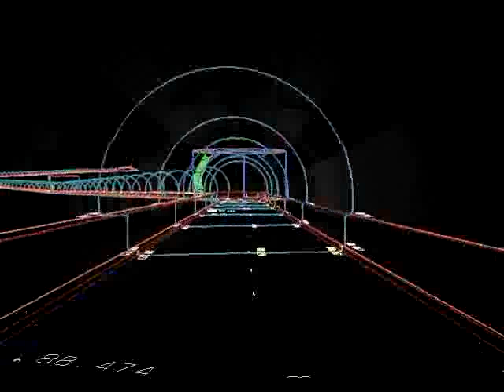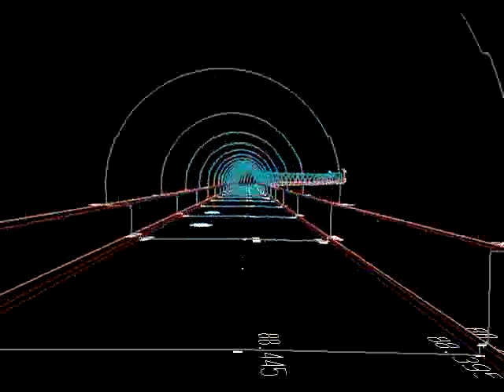Blackwall Tunnel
Fly Through of our Blackwall Tunnel Survey